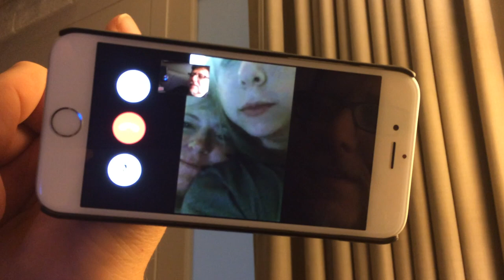Letters to July: Sean Peck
This video is inspiered by the works of Emily Diana Ruth. It Seemed like a fun and plesent way to talk about things so I gave it a try.  Find Emily here: